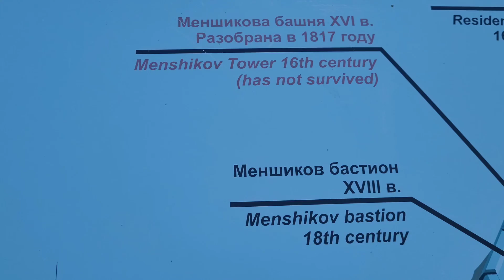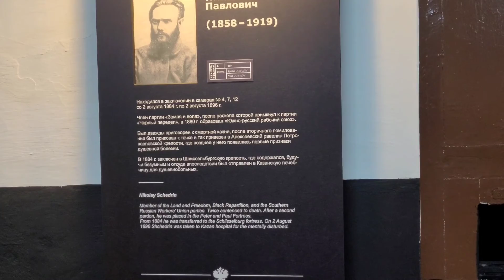ШЛИССЕЛЬБУРГ - ТЮРЬМА на ОСТРОВЕ